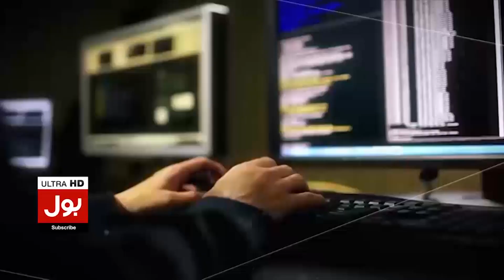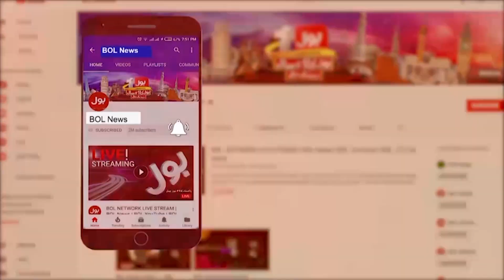Govt Jobs Aspirants Got Bad News | Election Commission Imposed Ban | Breaking news